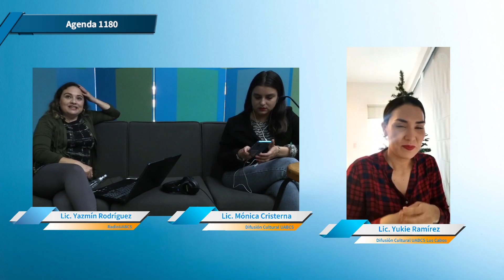Agenda 1180 (01-12-21)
Con Yazmín Rodríguez.
Estarán con nosotros la Lic. Monica Cristerna para platicarnos sobre el Festival Universitario de las Artes, también nos acompañará la Lic. Yukie Ramírez, de UABCS Los Cabos.